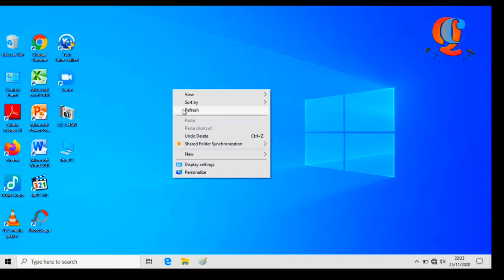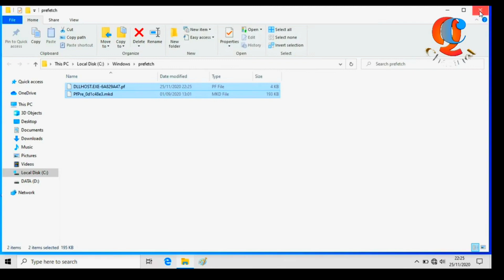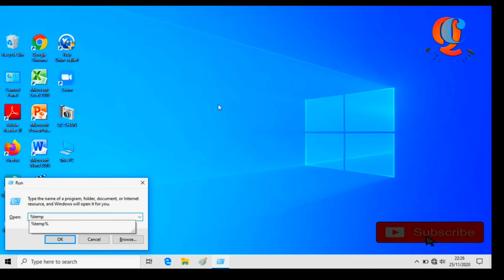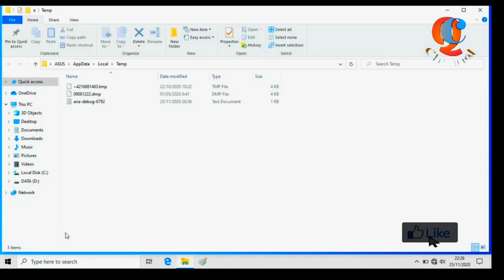Cara membersihkan laptop agar tidak lemot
di dalam video ini saya ingin berbagi pengalaman bagai mana caranya mengatasi dan membersihkan laptop agar tidak  lemot dengan cara sederhana

semoga dengan hal ini kinerja laptop kita jauh lebih ringan dan tidak lemot lagi

untuk mengunjungi chanel silahkan klik..di bawah

SUBSRIBE :
di YouTube

pastinya,jangan sampai ketinggalan untuk update terbaru  tutorial tutorial aplikasi,editting video ,teknologi dan lainya..